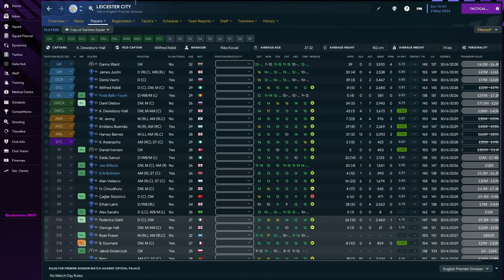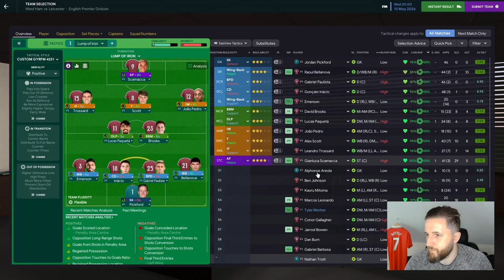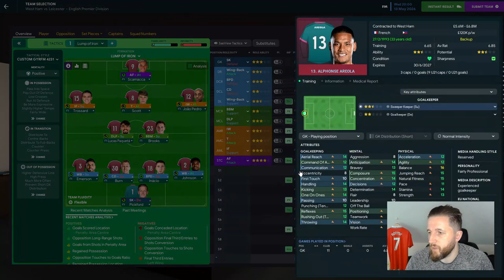END OF SEASON PUSH! Europa still on!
We successfully rebuilt Chelsea and turned them into dominant Champions League winners, Now we have moved to our second club, we are officially a hammer! we've only gone and won the Carabao Cup! Can we add Europa League success to our trophy cabinet?